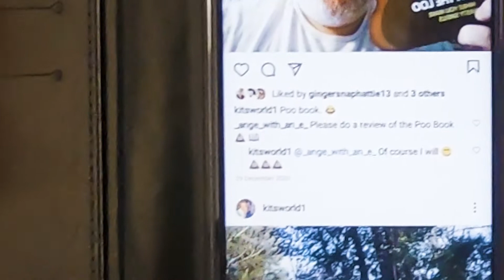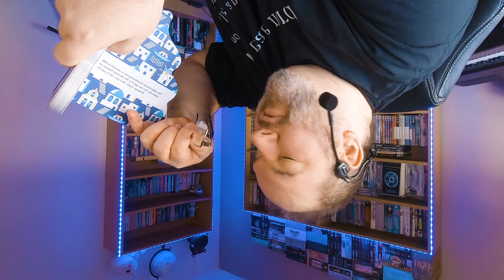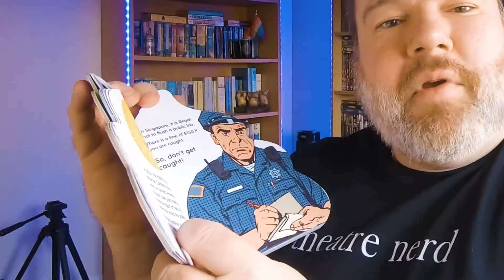The Poo Book | Warning: Scatological | BookTube | Kit's World 💩💩💩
By request (from Ange With An E) I present The Poo Book.  That's not its real name.  It's actually called "How To Avoid Boredom On The Loo While You Make Nasty Smells", but I think The Poo Book is more catchy!

WARNING:  This video contains scatological, poo-based humour and discussions throughout, and many uses of the "S" word.  Also, one F-bomb which I forgot to censor.  Get over it! 😁

The music in my opening and end sequences is from Epidemic Sounds.